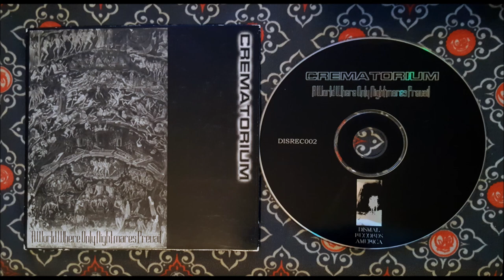Crematorium - A World Where Only Nightmares Prevail [FULL EP] (2001)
Band : Crematorium
Album : A World Where Only Nightmares Prevail
Year : 2001
Label : Dismal Records
Origin : Los Angeles, California, USA

1. Carved From Deceit (00:00)
2. Cast The Stone (03:11)
3. Unlearn (05:58)
4. Whiplash (Metallica cover) (09:08)